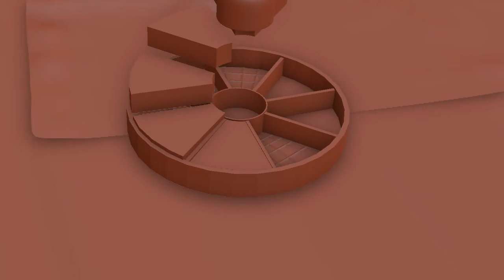Cloisonnè Videoboard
Draft stage of an new visualisation.

Programm used:

VirtualDub
Blender